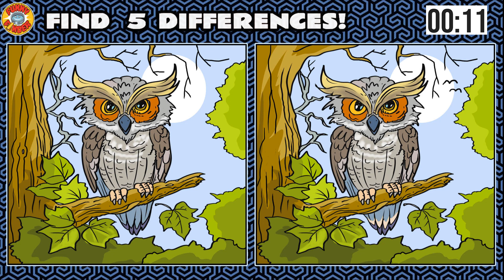Find five differences,Spot The Difference#puzzle43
Find the differences,Spot The Difference : Can You Find Them All? [ Find The Difference.Let's start!
Найди отличия!(игра)
間違い探し!(ゲーム)
Temukan perbedaannya!(permainan)
أوجد الاختلافات!(لعبة)
अंतर खोजें!(खेल)
পার্থক্য খুঁজুন!(খেলা)
فرق تلاش کریں!(کھیل)
 صز³ِصâء½صإح¼ئ¬µؤثؤ¸ِ²»ح¬ض®´¦£،
Encuentra cuatro diferencias entre las dos imلgenes!
Find four differences between the two pictures!
 दो चित्रों के बीच चार अंतर खोजें!
 ابحث عن أربعة اختلافات بين الصورتين!
 Encontre quatro diferenças entre as duas imagens!
 Finde vier Unterschiede zwischen den beiden Bildern!
 2つの画像の違いを5つ見つけてください！
 ਦੋ ਚਿੱਤਰਾਂ ਵਿੱਚੋਂ ਚਾਰ ਵਿਚੋਂ ਵਾਧਦਾ ਢੰਗ ਢੰਗ ਨੂੰ ਲੱਭੋ!
 Найдите четыре различия между этими двумя изображениями!
2¤ؤ¤خ»­دٌ¤خك`¤¤¤ٍ5¤ؤزٹ¤ؤ¤±¤ئ¤¯¤ہ¤µ¤¤£،
 صزثؤ¸ِاّ±ًہ´ء½¸ِصإدà£،
 రెండు చిత్రాల మధ్య నాలుగు తర్వాత తెలియజేయండి!
 दोन चित्रांमध्ये दोन तर्फाचे विचार करा!
Trouvez quatre différences entre les deux images !
Trova quattro differenze tra le due immagini!
 Vind vier verschillen tussen de twee afbeeldingen!
 Znajdź cztery różnice między dwoma obrazkami!
 Знайдіть чотири різниці між цими двома зображеннями!
 İki resim arasındaki dört farkı bul!